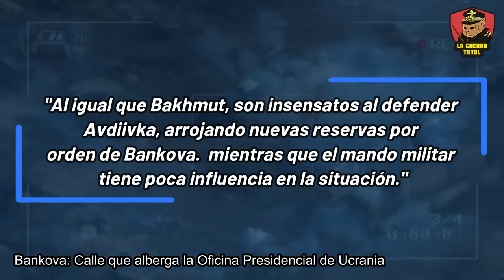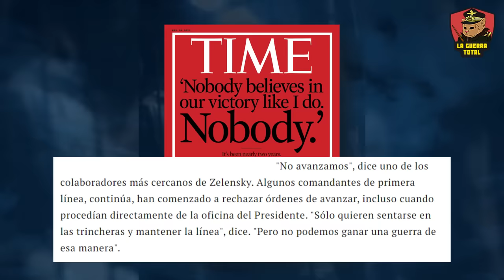🚨 Rusia se apodera de Yasinovataya: Las Defensas del 2014 Caen 🔥| Guerra de Ucrania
Recientemente, Rusia ha logrado capturar Yasinovataya, una ubicación de gran importancia para Ucrania en su defensa de Avdiivka. Las defensas que habían estado en pie desde 2014 finalmente han cedido ante el avance ruso.